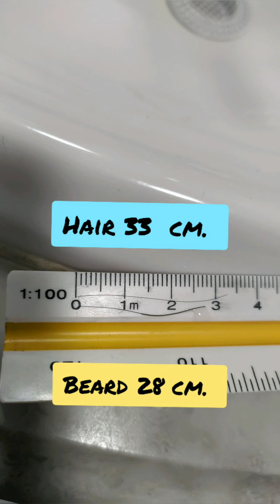hair o beard? волосы или борода что быстрей? Делал фото каждый день!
Решил провести эксперимент, что же все таки быстрее растет, подстригся, и фотографировал, точнее делал селфи каждый день в течении 50 дней... как вы видите, результат таков...😀